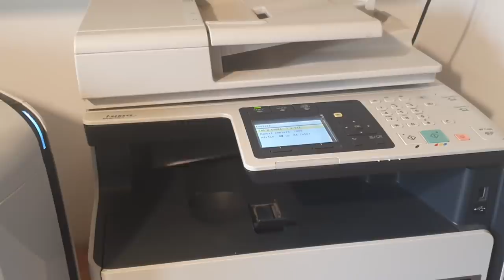What happens if you photocopy a phone with the front camera rolling